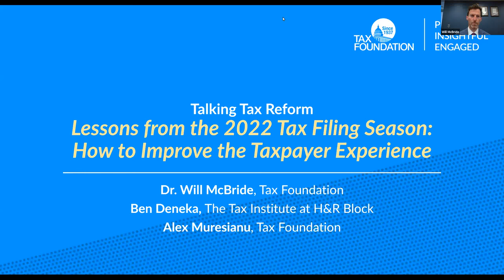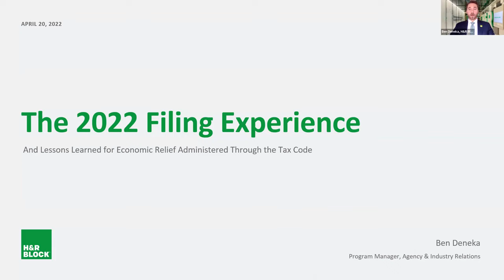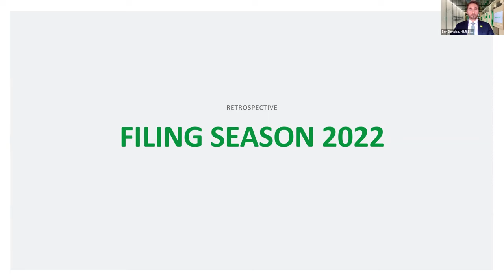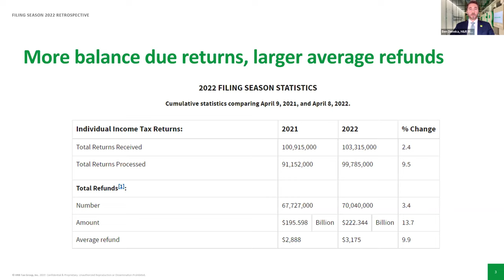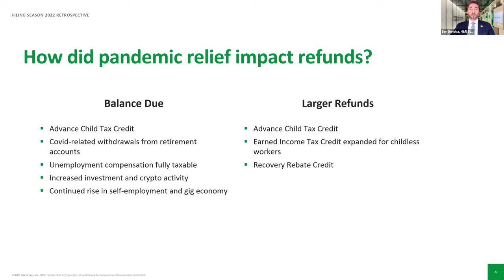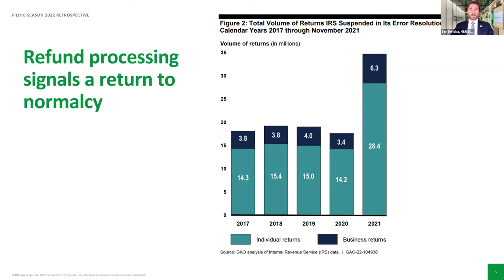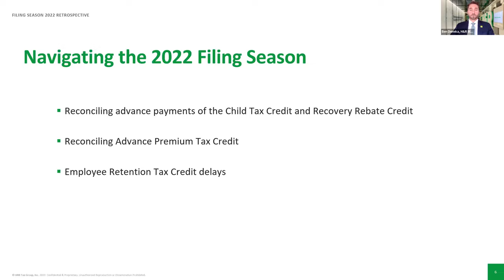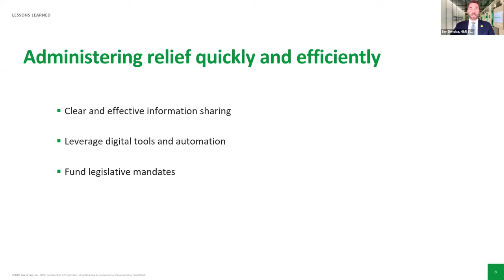Lessons from the 2022 Tax Filing Season: How to Improve the Taxpayer Experience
--Tax filing is complicated and time-consuming, a fact that has been exacerbated for many taxpayers in recent years. Substantial relief programs disappeared as quickly as they appeared, such as the expanded advance Child Tax Credit, leading to taxpayer confusion and difficulties with the tax filing process. The National Taxpayer Advocate (NTA) attributes part of the 23.7 million return backlog to pandemic relief programs.

Adding to the difficulties, the IRS telephone service “was the worst it has ever been” in 2021, with an answer rate of about 11 percent, according to a study by the NTA. Even as Congress boosts IRS funding, taxpayers are struggling to comply with changing tax law and an unresponsive tax collector.

Complexity in the tax code contributes to the current difficulties and questions remain about the appropriate role of the IRS and its relationship with people and businesses.

Our panelists explored the 2022 taxpayer experience and how Congress can set up the tax code to make tax filing a less stressful proposition.

KEY QUESTIONS:

-- How did last year’s pandemic relief impact refunds?

-- Which taxpayers had the most difficulty filing this season and why?

-- What should taxpayers expect if some of the temporary programs return this year?

-- How can family provisions (such as the Child Tax Credit and Earned Income Tax Credit) be structured to make compliance easier and reduce improper payments?

-- What is the appropriate role for the IRS? Is it the ideal agency to deliver pandemic relief?

-- How should Congress enact future relief that reaches those in need quickly while balancing efficiency?

These questions and more were answered by our all-star lineup of tax professionals, hosted by the Tax Foundation. Our lineup was moderated by Tax Foundation’s Will McBride and featured:

-- Alex Muresianu, Federal Policy Analyst, Tax Foundation
-- Ben Deneka, Program Manager, H&R Block

Rewatch our timely virtual discussion to learn more about these topics and solutions to improve tax filing.